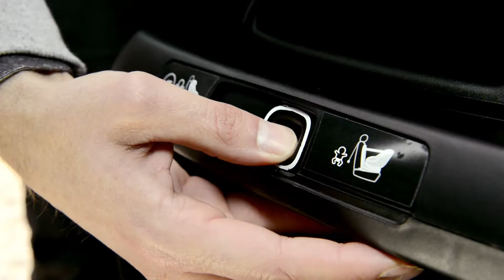Maxi-Cosi AxissFix Plus Car Seat installation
The Maxi - Cosi AxissFix Plus is a baby & toddler car seat which offers the highest safety standard complying with the latest i-Size car seat regulation. The Maxi - Cosi AxissFix Plus is suitable from birth till approximetely 4 years of age.
Mothercare have got a fantastic range of Maxi - Cosi AxissFix Plus car seats. See Below...